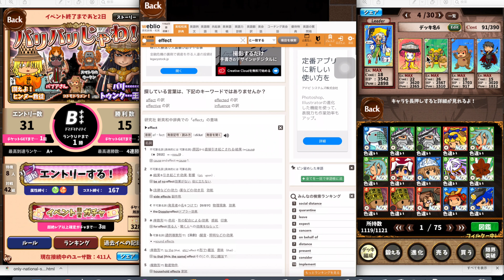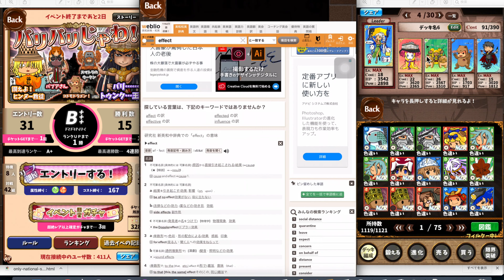2020/4/14 英語物語 対戦イベントinインドネシア バリバリじゃわ！全属性コスト92